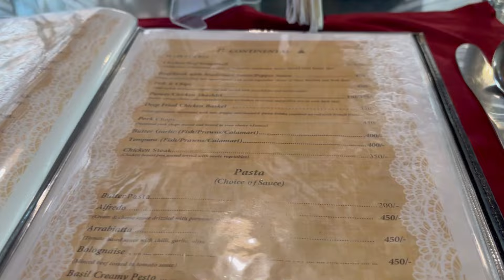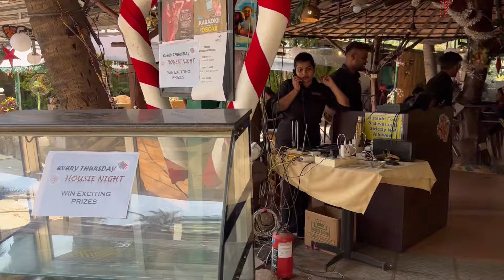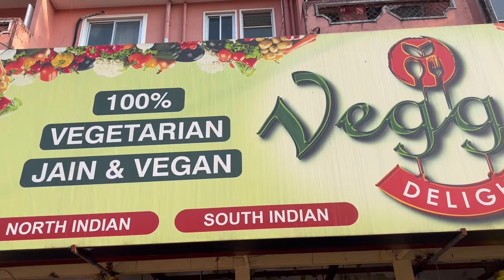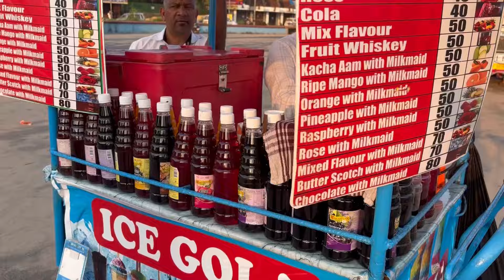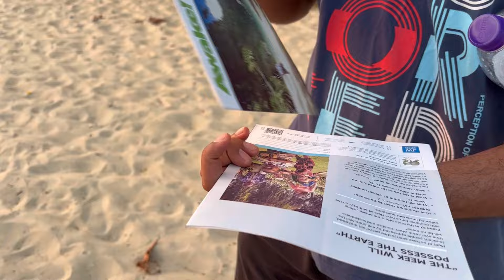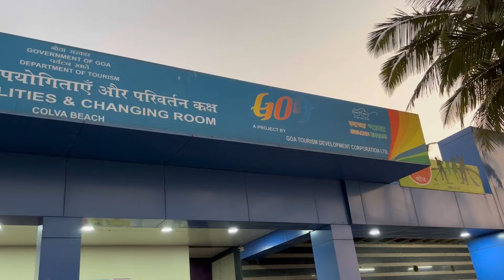Exploring South Goa on Bicycle | Intercultural Couple | BitwanIndia | 2024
"Welcome to BitwanIndia! In this video, we're exploring the beautiful South Goa on a bicycle. As an Indian Persian intercultural couple, we're thrilled to share our unique experiences and adventures with you. 🚴‍♀️🚴‍♂️

🌍 Hey, truth seekers! Meet Bita & Bhagwan, an intercultural couple from India 🇮🇳🇮🇷. Ready to join our global journey?

👫 About us: Dive into the highs and lows of our journey. Let's make every YouTube chapter unforgettable! 😃🌟

We'll take you through the stunning Colva Beach, one of the most popular South Goa beaches, and other must-visit places in South Goa. From the vibrant local markets to the serene beaches, we'll cover it all in our South Goa vlog. 🏖️🌴

Join us as we try delicious Indian street food, interact with the locals, and discover the beautiful colorful houses in South Goa. We'll also share our travel guide to help you plan your own South Goa adventure. 🍛🗺️

🚲 Bicycle Ride through South Goa's Paradise
Get ready for a unique adventure as we navigate the serene roads of South Goa on our bicycles, witnessing the breathtaking beauty that lies beyond the well-trodden paths. From the sun-kissed shores of Colva Beach to the lesser-known corners, our journey is filled with awe-inspiring moments.

🏖️ South Goa Beaches & Beyond
Delve into the tranquility of South Goa's pristine beaches, each with its own charm and allure. Join us as we share our insights on the best South Goa beaches and the unexplored spots that offer a perfect blend of relaxation and excitement.

📍 South Goa Travel Guide | Must-Visit Places
For those planning their own South Goa adventure, our travel guide provides valuable insights into must-visit places in South Goa. From historic landmarks to hidden gems, we've got you covered with essential tips and recommendations.

🌴 Immersing in Local Culture
Experience the heartwarming moments as we interact with the locals, savoring the flavors of India's street food, including the tantalizing ice gola and delectable pasta. Engage in the rich tapestry of South Goa's culture, captured through our lens and shared with you.

🏠 Beautifully Colored Houses in South Goa
Witness the architectural beauty of South Goa's charming neighborhoods, where colorful houses stand as a testament to the region's vibrant spirit. Our vlog showcases the stunning visuals of these unique dwellings that add character to the landscape.

🌍 Travel Vlog | Daily Adventures in Goa
Join us on this daily vlog where we capture the essence of Goa's beauty, from sunrise to sunset. Whether it's strolling along the coastline, trying local delicacies, or simply immersing ourselves in the local atmosphere, every moment is a celebration of life and diversity.

🇮🇳 Goa Vlog | An Indian Persian Couple's Perspective
As an Indian Persian couple, we bring a unique perspective to our Goa vlog, sharing our thoughts and experiences as we bridge cultural gaps and celebrate the richness of diversity.

Indulge in the magic of South Goa with us – from its sandy shores to the vibrant streets, this is a journey you won't want to miss! Let's explore together with Bitwanindia! 🚴‍♂️🌴🌊